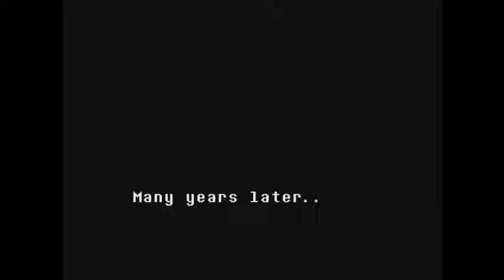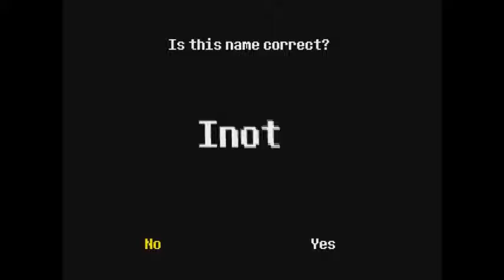Undertale [001]: Repaso a los primeros pasos.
Videojuego: Undertale
Desarrollador: tobyfox
Plataforma: PC
Gameplay: Inot (MeRetroGamer)
Voz/Comentarios: Inot (MeRetroGamer)